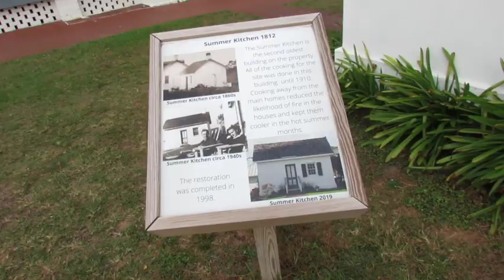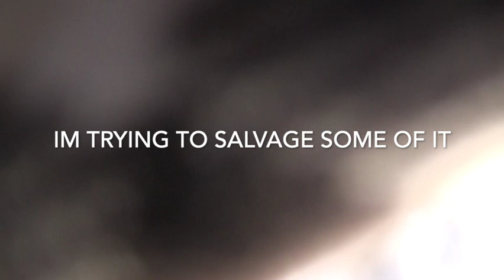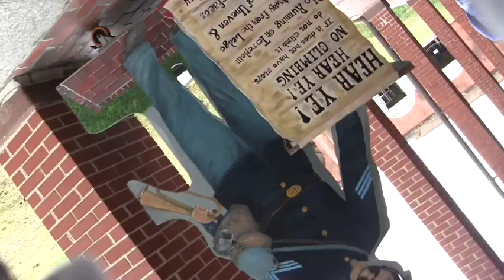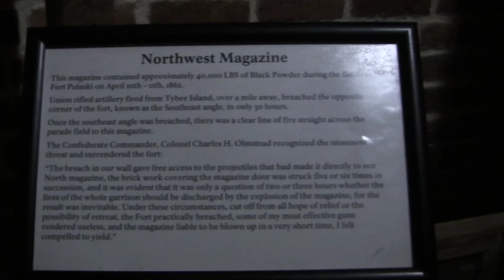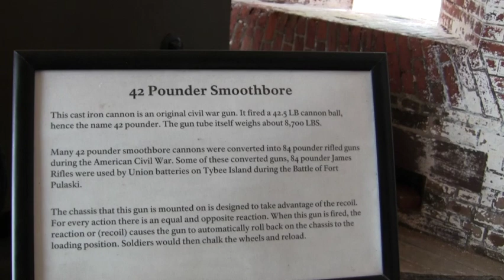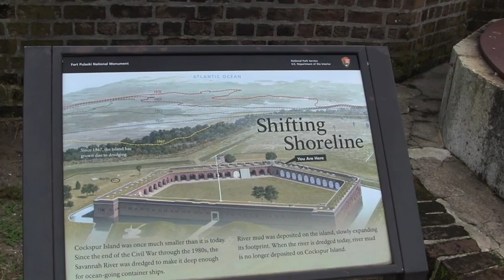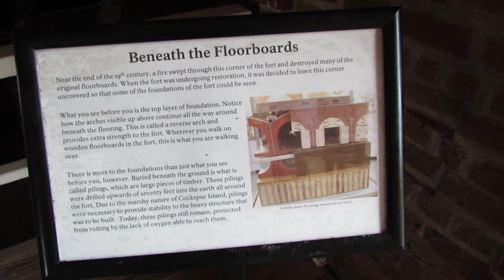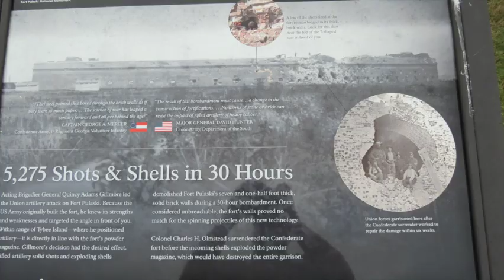A Road Trip to Savannah Georgia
Mrshevyshevy and I went to Tybee Island and then Savannah Georgia, this video is a bit disjointed, but it's worth a watch.